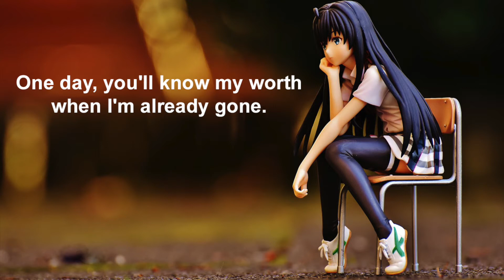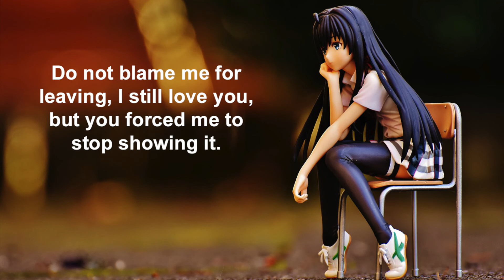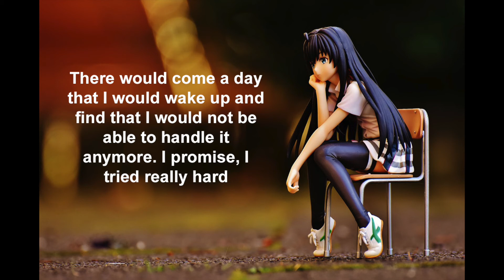Very Sad Quotes For When You Are Feeling Down- Quote Collection #1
Quotes used in the video:

-People don't die from suicide, they die from sadness.

-One day, you'll know my worth when I'm already gone.

-Can I close my eyes and never wake up again? Can I just stop breathing? I'm really tired, please let me rest in peace

-It’s better to have nobody, than to have someone who is half there, or doesn’t want to be there

-Hey eyes they used to shine so bright

-Don’t let the sadness control you

-The sudden moments of sadness hurts you even more because you know you were happy just a little while ago.

-The only way I can feel better is to cry and I hate it

-The walls we build around us to keep sadness out, also keeps out the joy

-You are the only cure to my sadness, even thought you are also the one who caused it

-No one notices your tears, No one notices your sadness, No one notices your Pains, but they all notice your mistakes

-There are people who would make you feel important even when you are nothing to them

-It’s not about forcing happiness its about not letting the sadness win

-Emotionally, I’m done Mentally, I’m drained Spiritually I feel dead. Physically, I smile.

-Do not blame me for leaving, I still love you, but you forced me to stop showing it.

-There would come a day that I would wake up and find that I would not be able to handle it anymore. I promise, I tried really hard